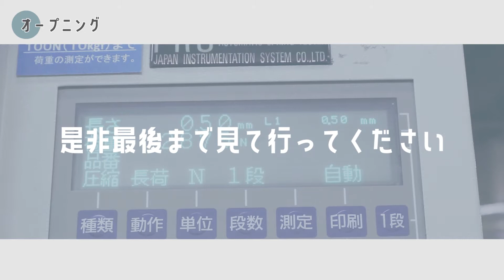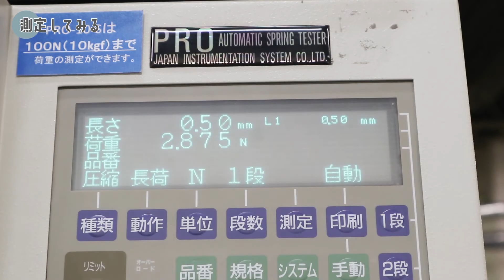【解説】【設計支援】ウェーブワッシャーの使い方【ばね設計】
今回のテーマはウェーブワッシャーの使い方です。
ウェーブワッシャーは幅広い使い方が魅力のバネですが、その使い方を知らずに
設計に悩んでしまったり、結局良い考えが思い浮かばず
企画倒れになってしまう事が良くあります。
これを見ればウェーブワッシャーの使い方が分かります。

ウェーブワッシャーの使い方が分かれば設計の巾が広がりますので
是非最後まで見て行ってください。

【チャプター】
0:00　オープニング
0:28　今回のテーマ
0:55　構造を見てみる（分解）
1:18　構造を見てみる（考察）
3:29　検証してみる
3:48　検証結果
4:40　測定してみる
5:04　測定結果からの考察
5:16　まとめ

ウェーブワッシャーの使用例 コメント・概要欄チャプター有